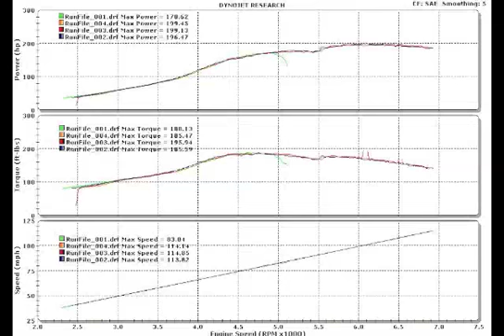JDM D15B VTEC Dyno 2011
JDM D15B VTEC Turbo Dyno'd at PCT in Midland TX.Stock internals with precision 440 injectors,Phearable chipped ECU,Y8 transmission on a 4th gear pull.10 PSI on 91 pump gave 199.45WHP and 188ft lbs torque.theres a graph at the beginning of the video.